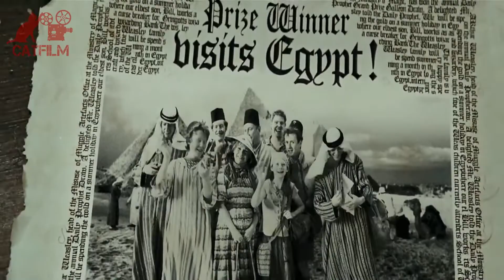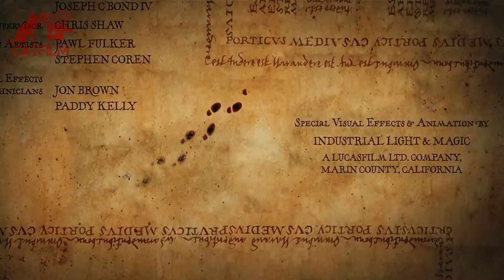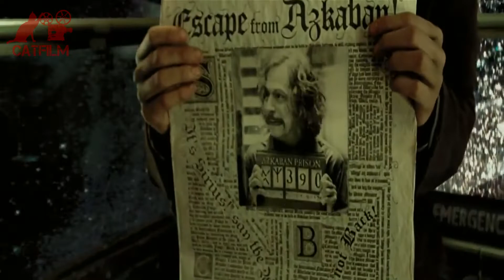20 CURIOSIDADES DE HARRY POTTER Y EL PRISIONERO DE AZKABAN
20 Datos Curiosos de Harry Potter y el Prisionero de Azkaban